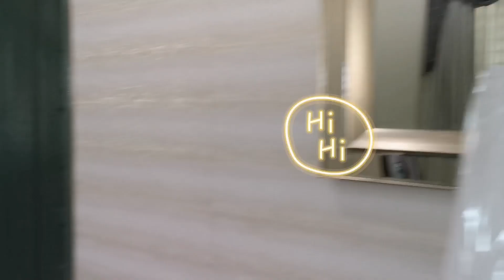Weekend routine and Mini House Tour